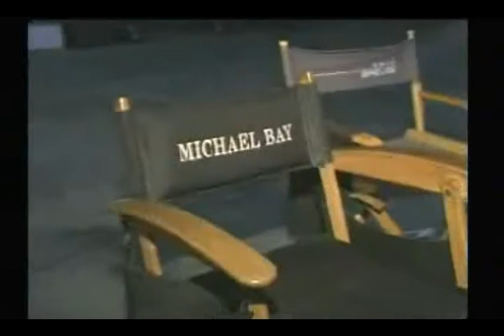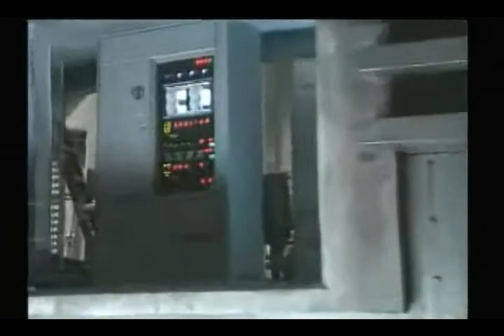The Island Interview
Sean Bean as DR. Merrick